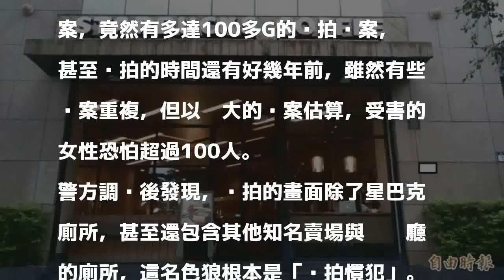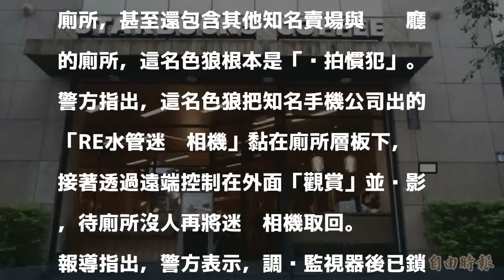北市星巴克廁所傳偷拍 嫌犯疑房產大亨、名店全淪陷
〔即時新聞／綜合報導〕台北市知名連鎖咖啡星巴克，傳出某門市廁所遭色狼偷拍，多名女子如廁畫面全都被錄下，受害者恐怕超過百人，警方目前則已鎖定一名可疑男子。據了解，被警方鎖定的嫌疑人疑似擁有多筆房產，似乎是個房產大亨。

發表評論評論如下。